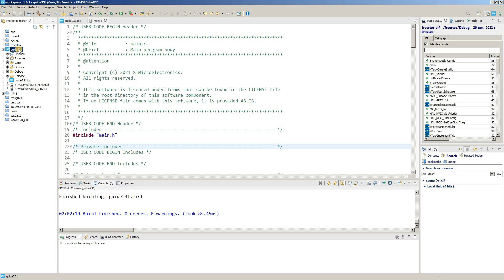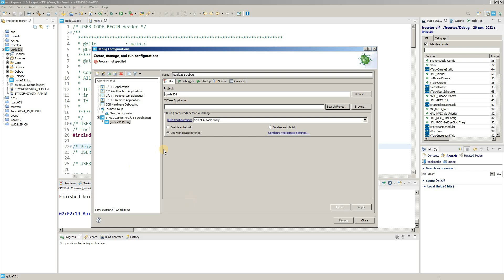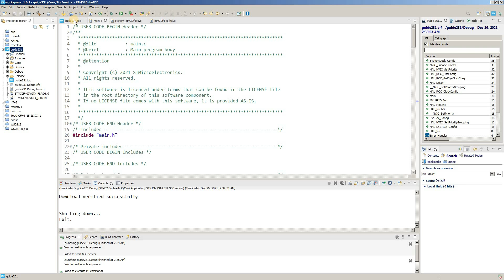STM32CubeIDE. Как сделать: Конфигурирование профиля отладчика.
Это короткое видео из серии "Как сделать?". Целая серия рождественских роликов посвященная решению проблем или ответам на наиболее часто встречающиеся вопросы.

Если вы хотите поддержать автора канала номер карты Сбер:
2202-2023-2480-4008